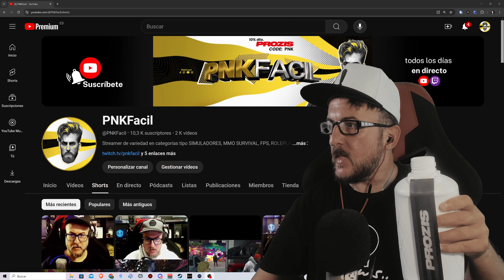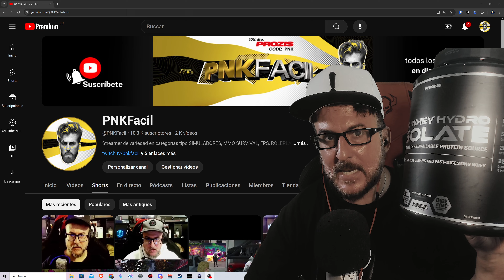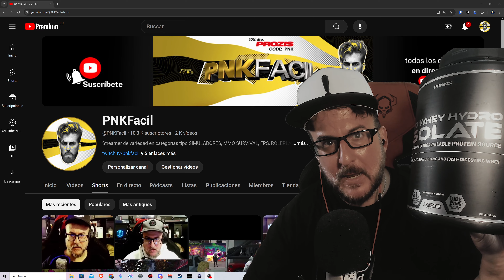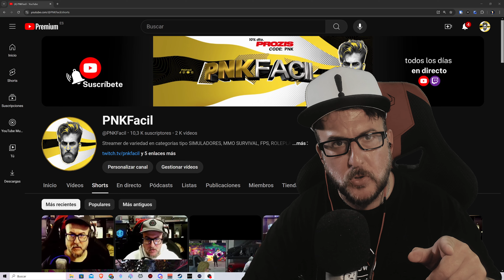SIMULADOR DE SUBMARINOS REALISTA, SEGUNDA GUERRA MUNDIAL #2 | UBOAT GAMEPLAY ESPAÑOL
► PROZIS:
No pierdas la oportunidad de conseguir nutrición deportiva, ropa y más.
¡Hazlo ahora!

Gameplay español de UBOAT, un simulador de submarino de la Segunda Guerra Mundial. Es un sandbox de supervivencia con mecánica de gestión de tripulantes en el que la temática principal es la vida de los marineros alemanes. El submarino es su hogar, y podría ser su tumba en cualquier momento. En UBOAT controlas a la tripulación que dirige el submarino. Tendrás que cuidar de su estado físico y mental, porque si tus marineros tienen hambre, están cansados y tienen la moral por los suelos, les va a costar hundir un pesquero. El completo sistema de daño es la base del elemento de supervivencia del juego. Si recibes daños, se producirán situaciones inesperadas, lo que pone a prueba la creatividad y la habilidad de mantener la calma del jugador. Puedes intentar salvar a toda la tripulación o abandonar a unos pocos para salvar al resto. Según viajes por el mar, a menudo tendrás que apañártelas por tu cuenta. Usa tus dotes de gestión para gastar los recursos que llevas o, posiblemente, intenta reponerlos en alta mar, ya sea acudiendo a tus aliados... o saqueando los restos de tus enemigos. Apaga los dispositivos que no uses para que los acumuladores te duren más. Deja a los tripulantes en sus literas para ahorrar oxígeno. Si la moral de la tripulación está baja, juega una mano o dos de Skat con ellos o pon alguna emisora local de radio. uboat uboatgame uboatgameplay uboatgameplayespañol uboatespañol simuladorguerra simulador @DeepWaterStudio_UBOAT @ThePlayWay

Gana tarjetas de Amazon, Steam y entra en sorteos de 10 y 20 euros mensuales a elegir (Paypal, Paysafecard, etc). ¡Participa gratis!